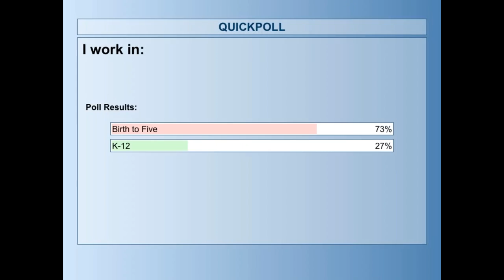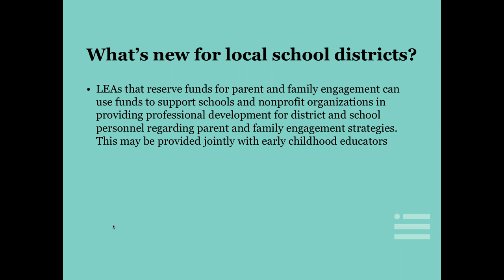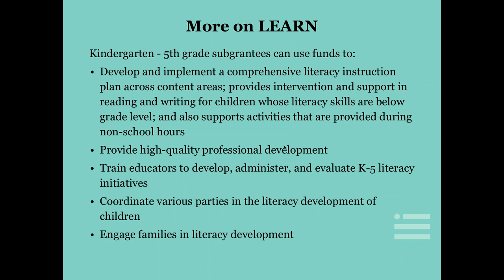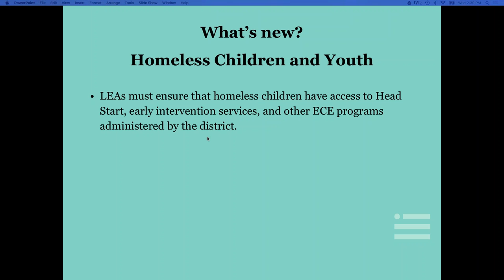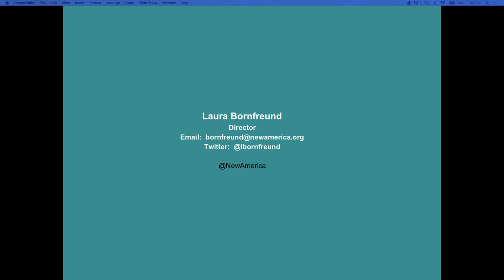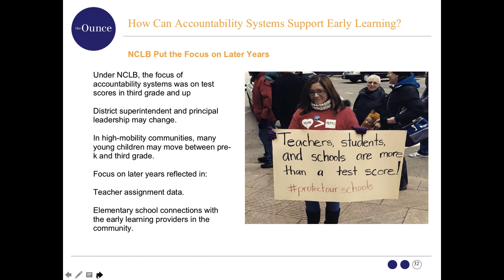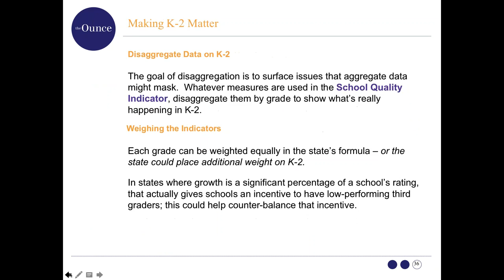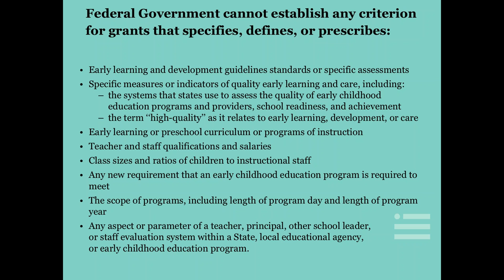Every Student Succeeds Act New Opportunities for Birth through Third Grade Alignment and Funding in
In December, the President signed into law the Every Student Succeeds Act (previously No Child Left Behind). The law strengthens federal support for early learning and provides new opportunities for birth-through-third grade alignment, accountability and funding. Laura Bornfreund, director of New America’s Early and Elementary Education Policy, outlines what the Every Student Succeed Acts (ESSA) means for early learning, including new professional development opportunities, a focus on early literacy instruction beginning at birth, a new preschool competitive grant program and more. Rio Romero-Jurado, Policy Analyst at Ounce of Prevention Fund, discusses how ESSA encourages states to include the early years in state accountability systems. While state accountability systems often drive improvement, until now federal law ignored children prior to third grade.